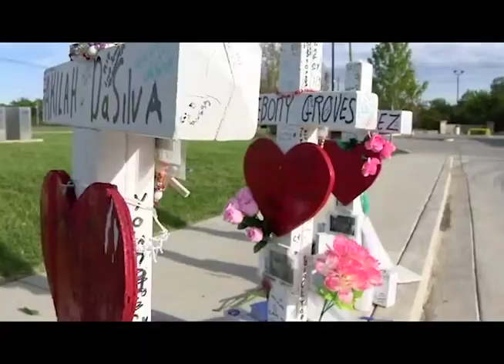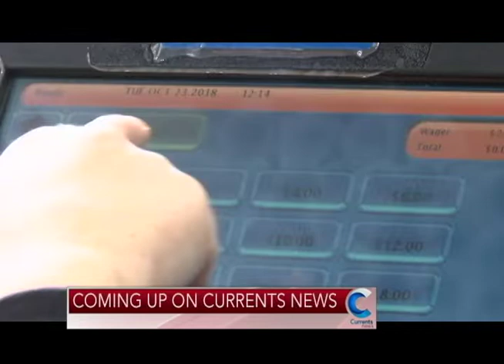Currents News for Tuesday, October 23, 2018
On the newscast: An enormous migrant caravan marching toward the U.S. border, showing no signs of slowing down; Supreme Court Justice Sandra Day O'Connor revealing she probably has Alzheimer’s in a moving personal statement. Facing long odds, he changed a part of India, and the faith now flourishes there - Currents News has the exclusive interview with this heroic Catholic Bishop.